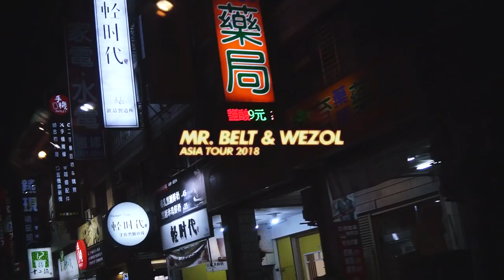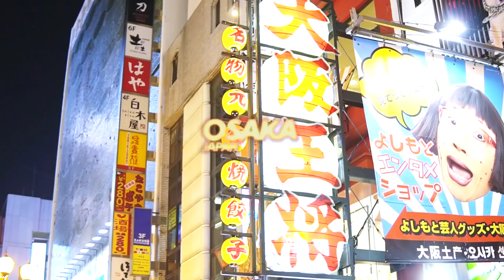LOVE IS IN THE AIR | Mr. Belt & Wezol's Trippin' TV #05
Love is in the air during this new Trippin' TV! We had an awesome ADE and Asia tour last month! Enjoy!

Dutch DJ duo Mr. Belt & Wezol have recently been responsible for a unique sound in nowadays dance music, steeped in classic house vibes and perhaps best portrayed with their first joint track 'Homeless', released in 2013. Made by Sam, the duo's producer, the tune launches Mr. Belt & Wezol as innovators in dance music. Especially with the release of recent, high charting tracks ‘Finally’ and ‘Somebody To Love’ this reputation gets acknowledged more and more.

Though Mr. Belt & Wezol are influenced by house music of the 80s and 90s they reject the idea of taking DJing too seriously and try to vary in the music they put out. In doing so, they have carved out a new space for themselves within the EDM community.